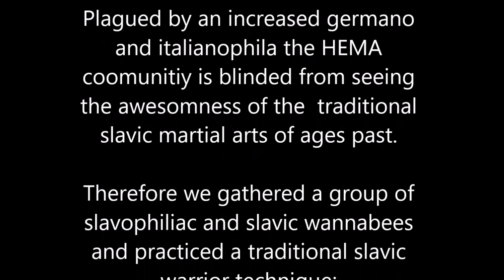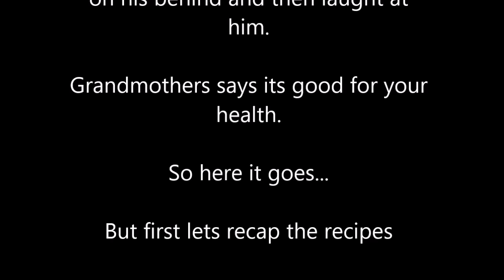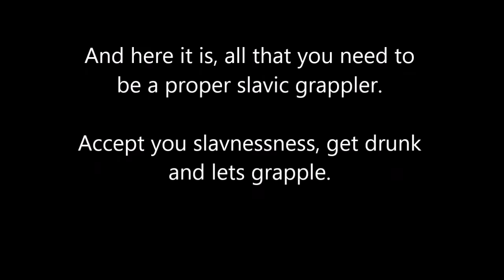ARMA-PL Krakow Slavic Duck Grappling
The traditional slavic martial culture is under represented in the global HEMA community. We decided to bring a little of the slavish awesomeness to world by presenting a traditional slavic fighting technique:

Slavic duck grappling

How to do it:

1. Find a group of people
2. Get them drunk on vodka or rakija
3. Have them squat
4. The goal is to push the other guy on his behind and then laugh at him or her.